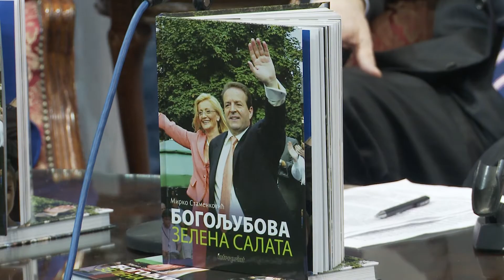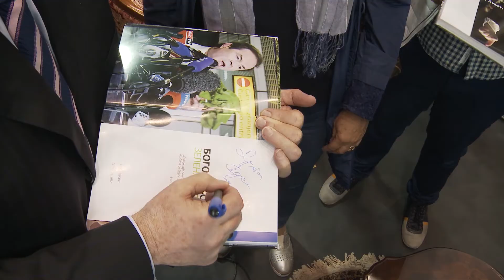KNJIGA BOGOLJUBOVA ZELENA SALATA promovisana i na Sajmu knjiga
Knjiga "Bogoljubova zelena slata" predstavljena je večeras na 62. Beogradskom sajmu knjiga na štandu Karić fondacije.

Autor je Mirko Stamenković, nekadašnji novinar, glavni urednik najčitanijih listova u Jugoslaviji i osoba koja najbolje poznaje porodicu Karić.

Stamenković je na predstavljanju knjige istakao da čitaoci moraju da kupe i pročitaju knjigu, da bi spoznali značaj dosadašnjeg rada Bogoljuba Karića.

On je posetiocima otkrio da samo jedan detalj koji smatra bitnim, nije zapisao u knjizi, a to je da: "Iza svake uspešne žene, stoji uspešan muškarac. Dobro ste čuli, nisam pogrešio, samo sam s razlogom ovu izreku malo izokrenuo".

Pored velikog broja posetilaca koji su došli da saznaju o kakvom delu je reč, među prisutnima bila je i mnogočlana porodica Karić, prijatelji, poznanici.

Osim autora, o delu su govorili i Miša Ćirić, osnivač Međunarodnog poslovnog kluba "Dijaspora group" i projekta "Upakovana nostalgija", prof. dr Kostadin Pušar,specijali savetnik Univeziteta za mir i razvoj, kao i emiritus profesor Univerziteta Braća Karić, Borislav Miljanović, nekadašnji novinar BK televizije, doktor komunikacije i direktor Reprezent sistema.

Prisutni su ipak sa najvećom znatiželjom čekali da im se obrati Bogoljub Karić.

"Mirko Stamenković više decenija prati naš rad, a za one koji ne znaju, mi smo još u onoj Jugoslaviji prvi osnovali privatnu i porodičnu kompaniju,i od tada je prošlo, skoro pet decenija. Imali smo sreću da je tadašnji predsednik Tito posetio naš grad Peć i da mu se svidelo to što mi radimo kao porodica. Smatrao je da ti porodični biznisi mogu samo da doprinesu razvoju države i rekao da nam se omogući šta god da nam treba. U to vreme smo Sreten, Dragomir, Zoran, Olivera i ja smo za četiri godine, otvorili pet kompanija. Počeli smo sa petoro ljudi, a onda smo rasli. Maršal je, kao primer porodičnog biznisa, na sastancima sa predstavnicima Sovjetskog Saveta uzimao našu porodicu i u to vreme je to bila velika čast. Ubrzo nakon toga posetili smo Rusiju i tako krenuli u te vode u toj zemlji. Mi smo prvi Srbi koji su osnovali privatne kompanije u Rusiji i danas smo jedna od najvećih kompanija", naglasio e Bogoljub Karić i dodao da je porodica Karić ostvarena porodica.

Svi posetioci imali su priliku i da se lično upoznaju sa Bogoljubom Karićem kao i da im on potpiše primerak knjige.